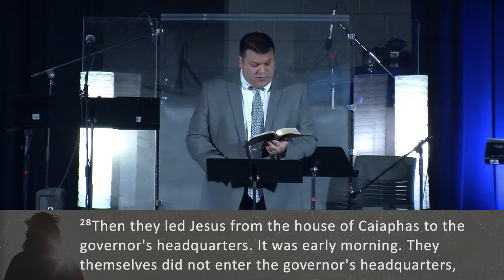03/20/2016 - Behold the Man: The Trial and Crucifixion